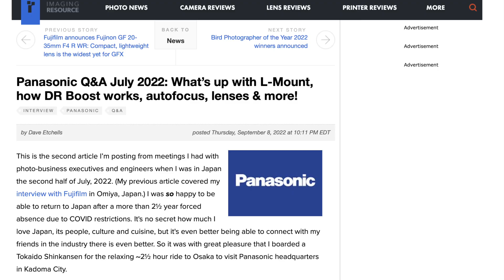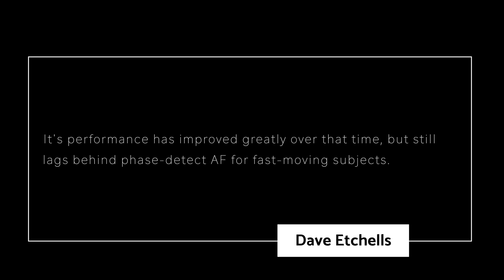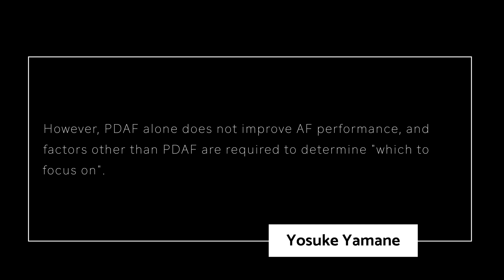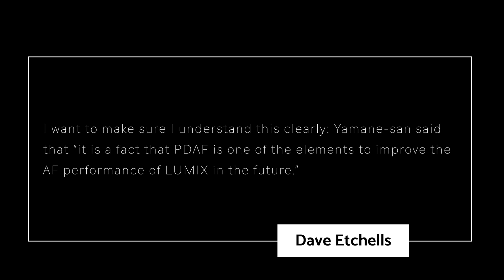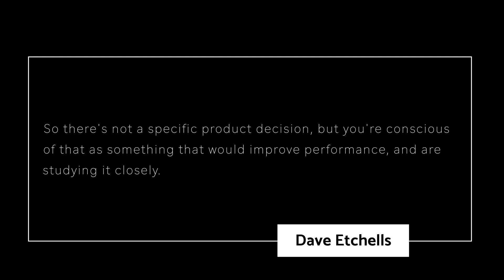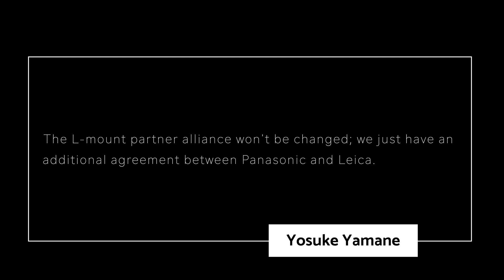EPIC - Panasonic is Researching PHASE DETECT AF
👍                   Gear Used to make This Video                         👍

👍 Need a 60 minute consultation  👍

👍 Videos Referenced 👍
Thanks to Pexels.com contributors Video by Grooveland Designs

👍 Music Referenced 👍
Music from Uppbeat (free for Creators!):

0:00 Matt Frazer on PDAF
2:02 Yosuke Yamane on PDAF
6:17 Future Lumix with PDAF
8:10 L Squared partnership